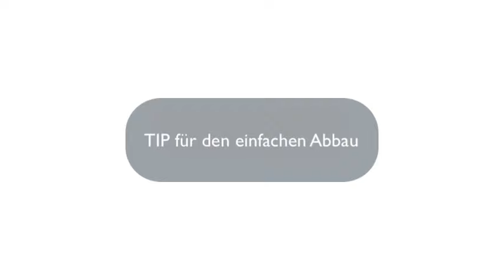Installationsanleitung / Verlegeanleitung Skaben Vinylboden zum Klicken deutsch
Installationsanleitung / Verlegeanleitung Skaben Vinylboden mit Click-Verbindung